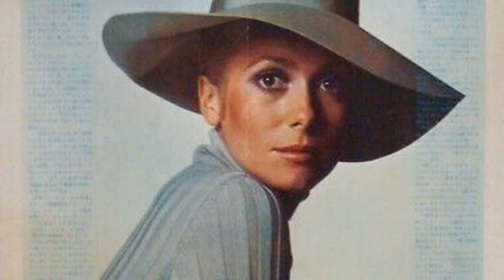APRIL FOOLS THE MIKE HURST ORCHESTRA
1969 - BURT BACHARACH, HAL DAVID, composers